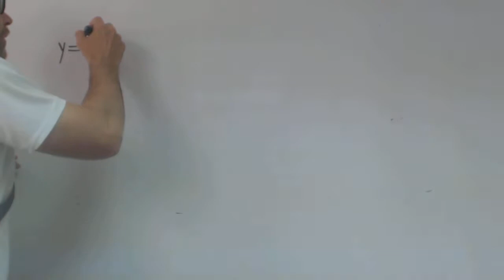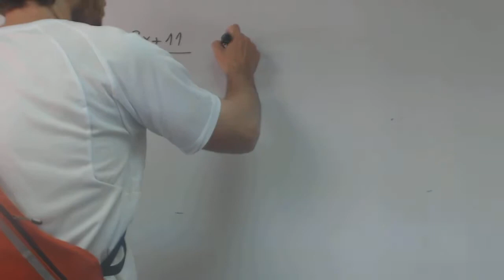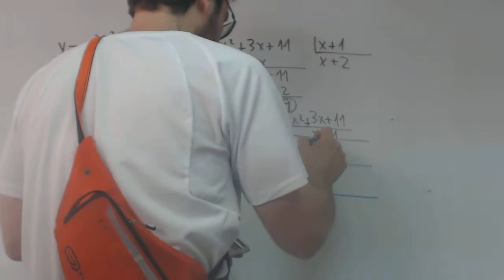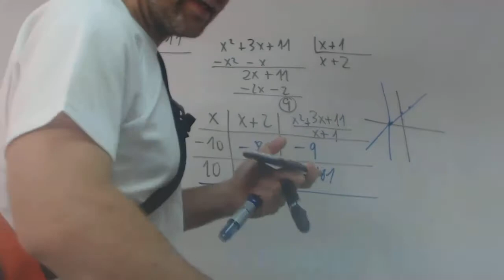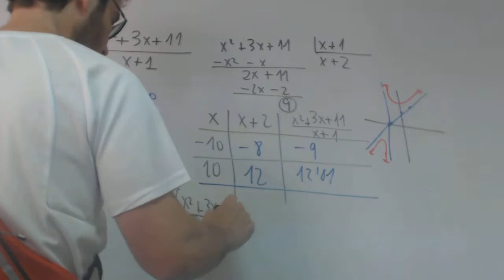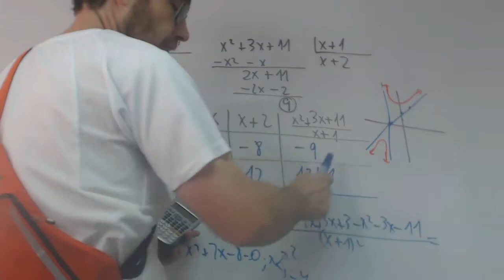Crecimiento y decrecimiento con funcion con asintota oblicua franjamanela Academia Usero Estepona